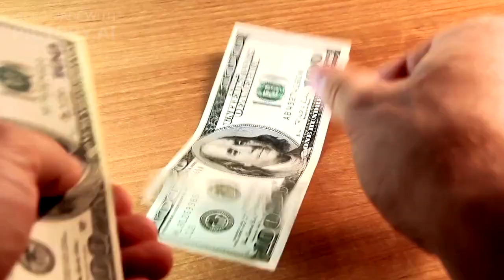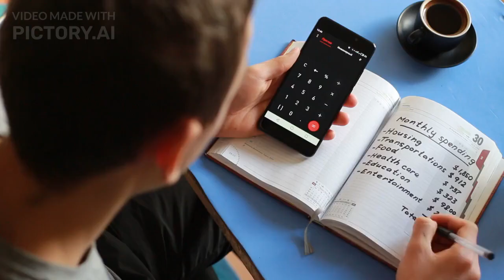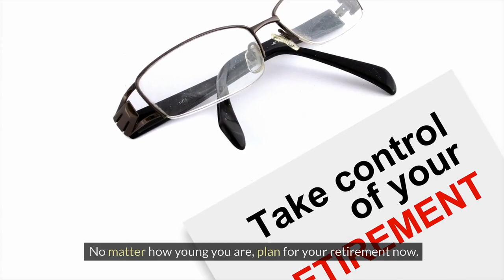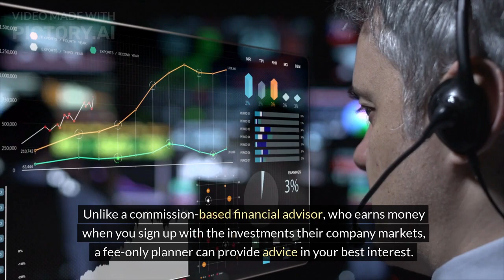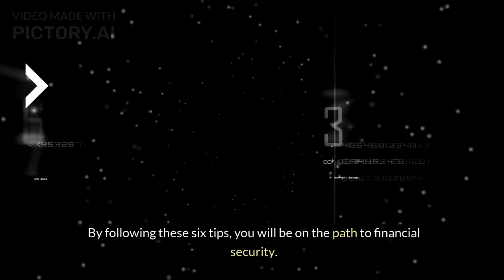Money MANAGEMENT For STUDENTS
In this episode we cover 6 super basic tips that young people should be taught whilst in school but are not...strange!!